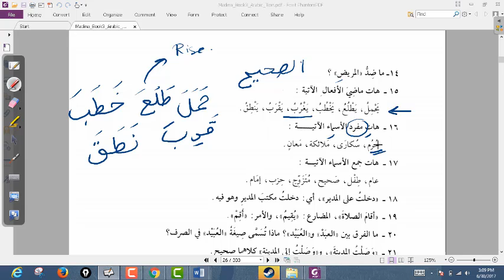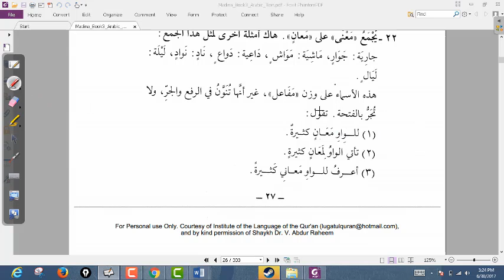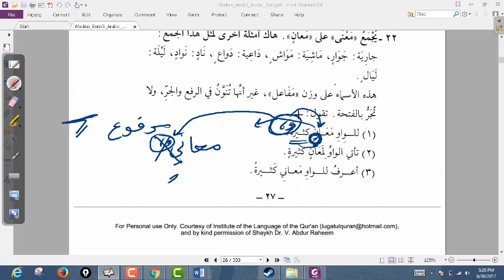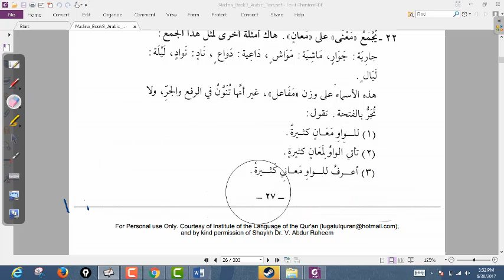Madinah Arabic Book 3 Lesson 2 Part D